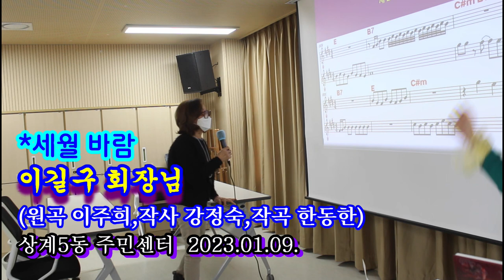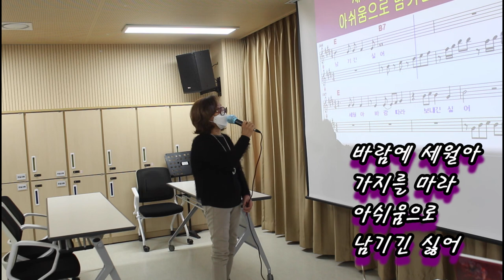세월 바람@이길구 회장님@초아강@강정숙@노래교실@상계5동 주민센터@원곡 이주희@작사 강정숙#작곡 한동한@2023년01월09일